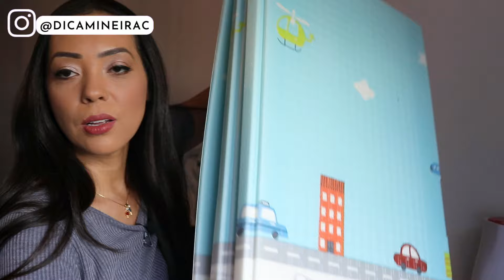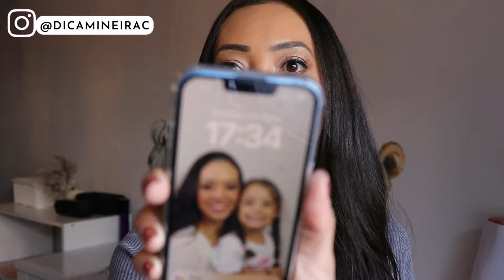COMPRAS DE FEVEREIRO PARA AS CRIANÇAS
Bio extratus cabelo cacheado
Bio extratus cabelo liso
Toalha umedecida Meu bebê Ultra
Creme dental Oral B
Tapete de atividades dobrável
Creme de pentear Frozen

Perguntas frequentes:
📷 Câmera: Canon T7i/ Go Pro Hero 10/  Lente: 50mm e 18-55mm
🎙️ Áudio: Microfone sem fio Synco G2 A2